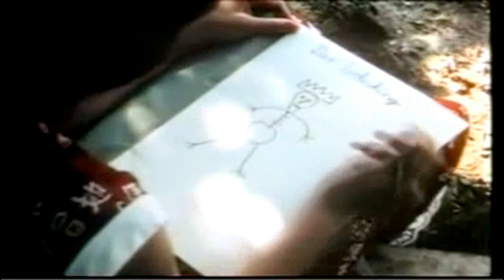Der Todesking "The Death King" (1990) - Trailer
Trailer of the shocking 1989 film from famous German splatter director Jörg Buttgereit.

Seven episodes, each taking place on a different day of the week, on the theme of suicide and violent death.